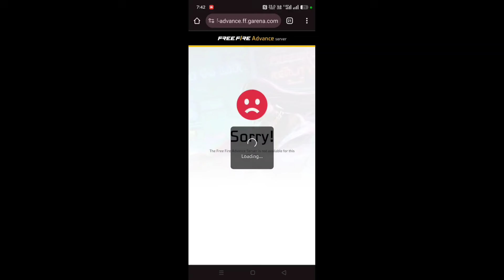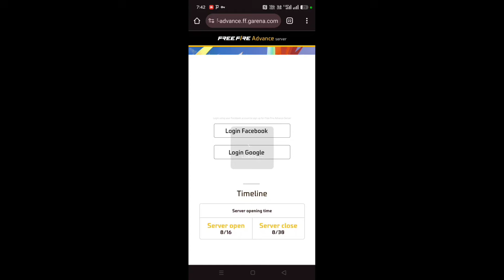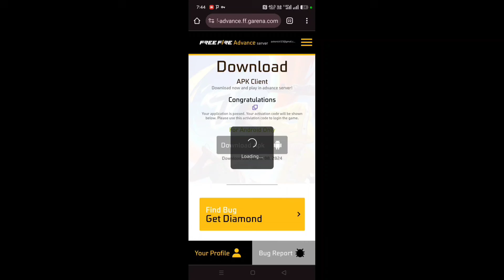TOP 50 NEW OB46 CHANGES UPCOMING UPDATE | NEW PET, CHARACTER, GUN OB46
new ob46 update changes
free fire ob 45 update
free fire india ob45 update